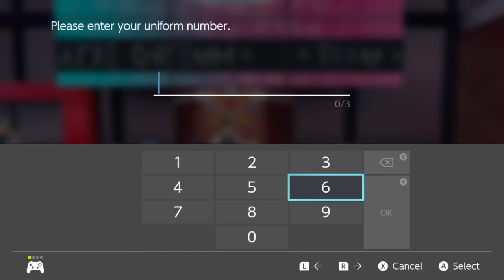“PUT SOME RESPECT ON MY CROP TOP!!” The Queen Struggles Through: POKEMON SWORD NUZLOCKE (Part 5)